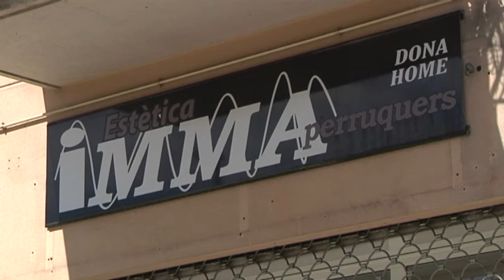Ampliat un mes el termini perquè els comerços i serveis afectats puguin sol·licitar ajuts per la cri